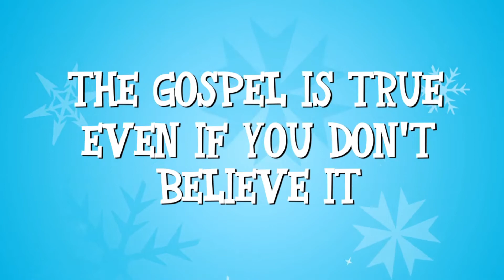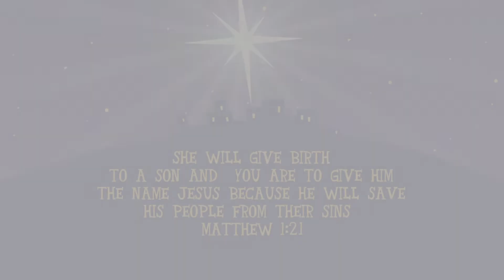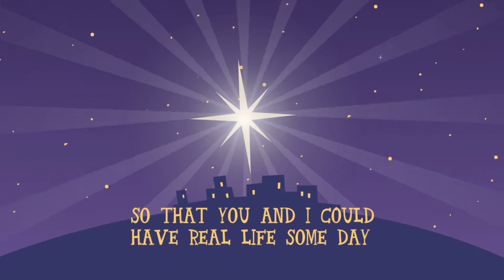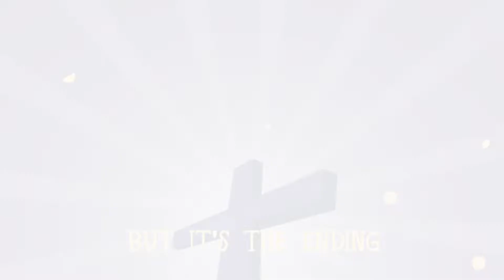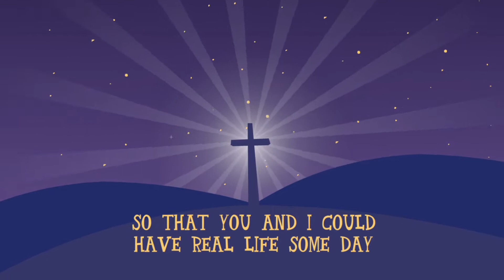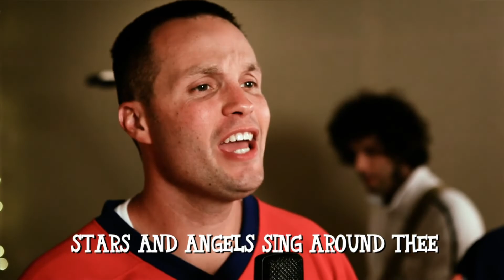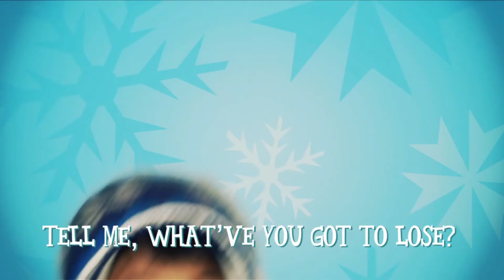CB2S Day 1